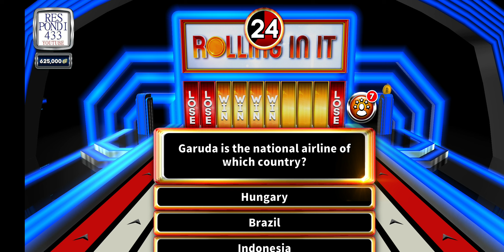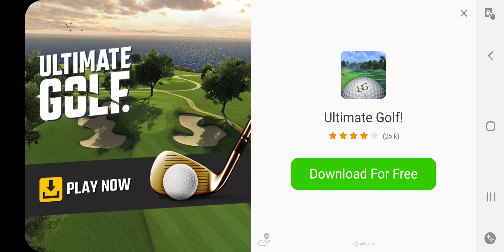Rolling In It Quiz Game App - £625,000 Last Question Rocket Roll Win !